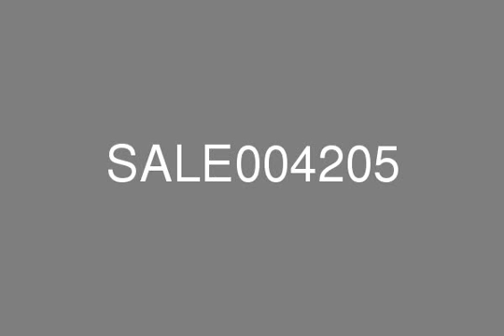“Exclusive full golf course view 3 bed Maids in Savannah ”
Dacha Real Estate is pleased to offer this exclusive 3 bedroom + Maids in Savannah.# 3 bed + maids# The only 3 bed on the golf course on the market for sale in Arabian Ranches# Private Pool and Jacuzzi # Full golf course view# Large landscaped garden # Type 7# Vacant on transfer # Amazing condition and locationCall Jade immediately to view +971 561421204 Arabian RanchesThis popular family community is located in the heart of the Arabian Desert, but conveniently close to the Emirates Road.Arabian Ranches has a selection of desert-themed and Spanish influenced townhouses and villas, all created to exist in harmony with their surroundings, featuring every modern convenience and amenity. They are designed as 1 and 2 storey single family houses consisting of 3 - 6 bedrooms.his gated community features an equestrian and polo centre and world-class golf courses which includes club house restaurants.There is a community shopping area which provides a wide range of stores, retail outlets, restaurants and super market.Arabian Ranches has proved to be a very popular location to provide everything you need on your door step to enjoy the leisure and relaxation of your home life combined with the necessary conveniences.Local amenities within Arabian Ranches provide:A world-class golf course: The Desert Golf Course, designed by Ian Baker Finch/Nicklaus DesignAn equestrian centre with two polo fields, show jumping arenas, boarding facilities for horses and riding trailsA community area that includes shopping, restaurants, mosque, community centres, school and cafe.Medical facilities within Arabian Ranches Community Gated communityPlenty of open spaces in the form of parksComfortable, pleasant and safe streetscapes, ideal for strolling and cyclingPrivate gardens enclosed by boundary wallsMembership opportunities at the golf courseMembership opportunities at the equestrian centreNeighbourhood centre with swimming pool and children's play areaProximity to the town centreJESS school - primary and secondary level (UK curriculum)24-hour security For further information or to arrange a viewing appointment please contact our head office on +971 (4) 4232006, alternatively where you will find an extensive selection of properties available for sale and for rent.